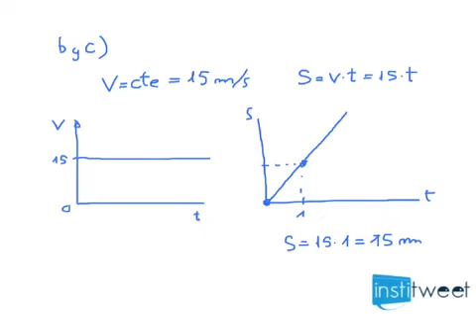Ejercicio resuelto graficas movimiento rectiíneo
Enunciado del ejercicio resuelto:
Observa la gráfica posición-tiempo de la figura y realiza los ejercicios siguientes:
a) Escribe la ecuación: x = x0+ v · t.
b) Representa la gráfica velocidad-tiempo.
c) Dibuja la gráfica espacio-tiempo (s-t  ).